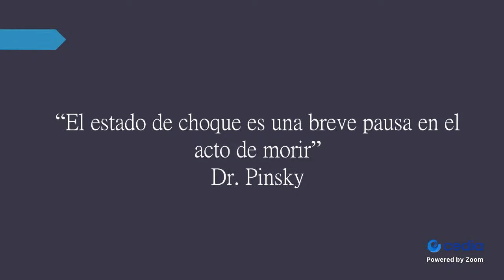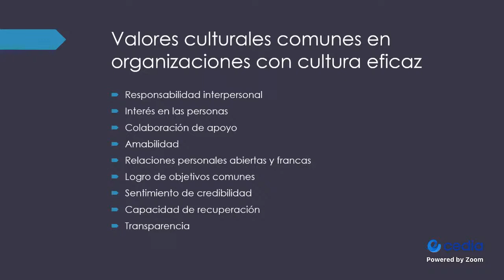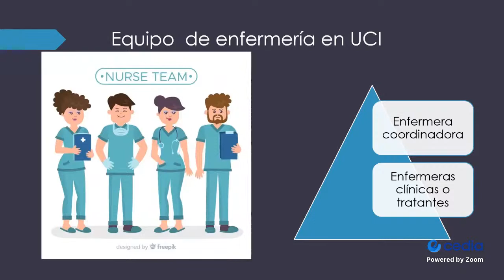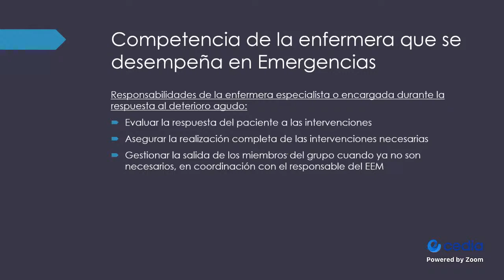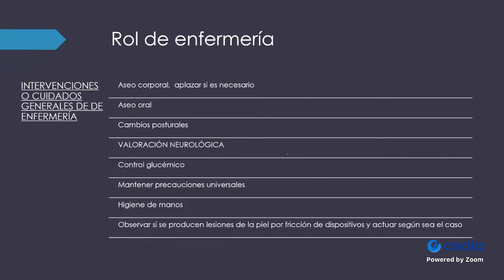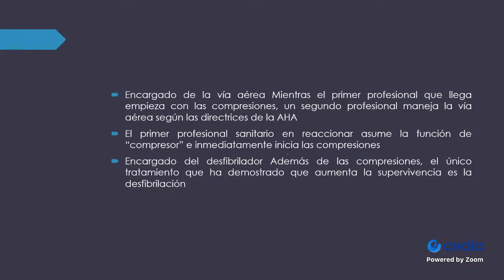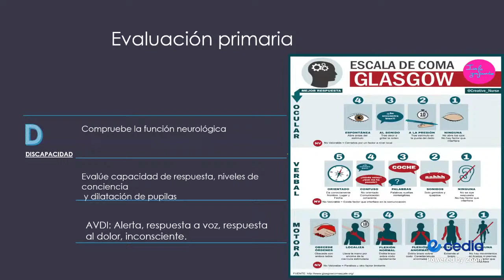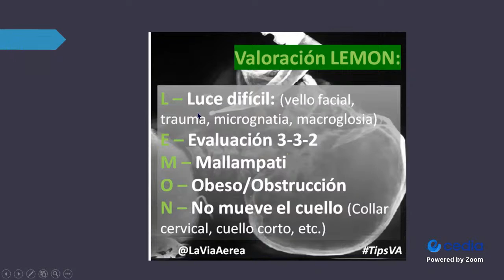Rol de enfermería en el abordaje del paciente crítico